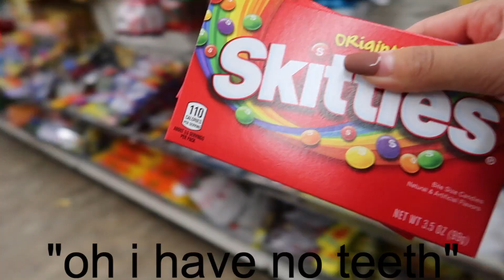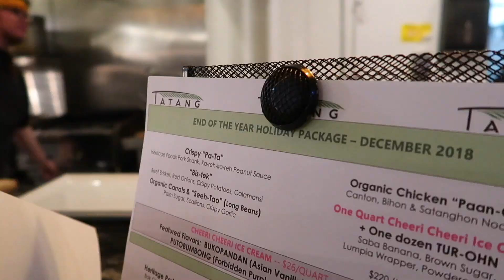Vlogmas Day 11 || Spontaneous Shenanigans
'tis was a spontaneous day

Find me on:
Snapchat ➜ @aynakoitsfarina